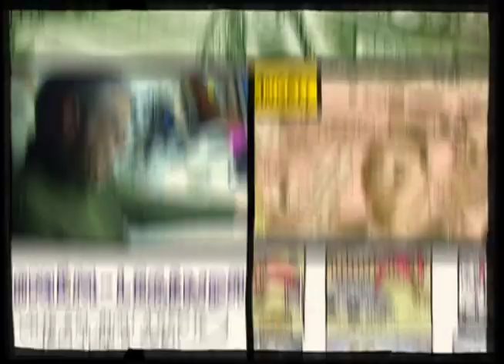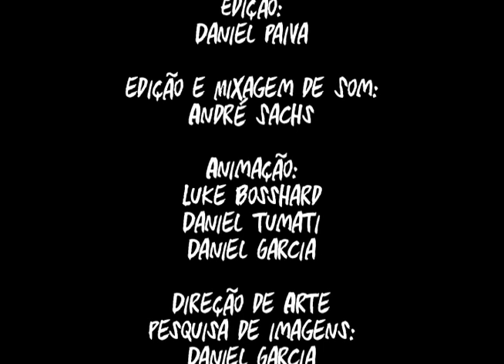Malditos Cartunistas, a Série Episódio 01- O cara que faz Cartum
O mundo dos quadrinhos brasileiros é revelado na série Malditos Cartunistas.
O primeiro episódio traz depoimentos dos maiores profissionais na arte de misturar desenho e humor em forma de cartum.

Entrevistas gravadas entre 2007 e 2012.

Participam deste episódio:
Adão Iturrusgarai, Marcatti, Allan Sieber, Daniel Lafayette, Nani, Spacca, Schiavon, Caco Galhardo, Angeli, Lourenço Mutarelli, Danilo, Leonardo, Chiquinha e André Dahmer.